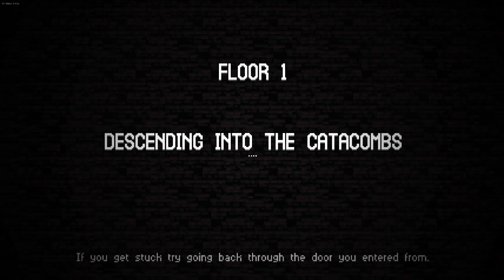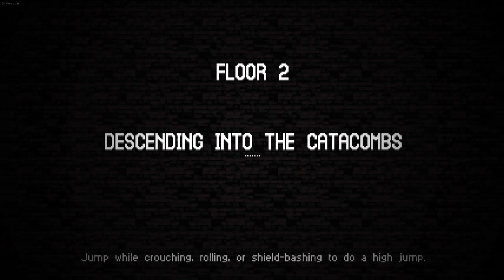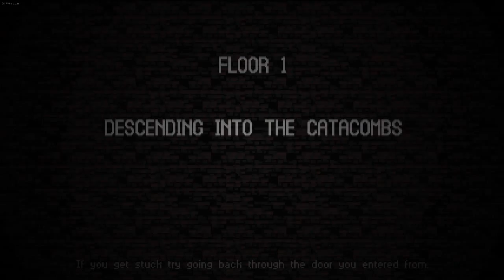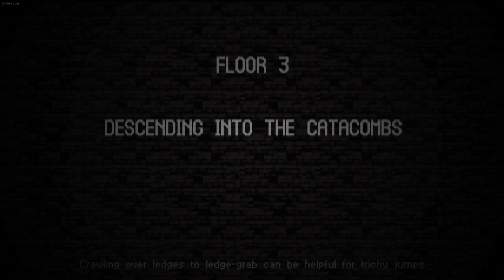Gamble - Let's Play Catacomb Kids Early Access - Part 80